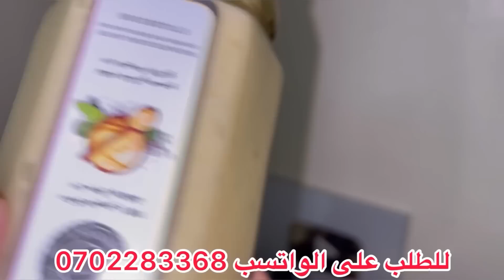تعرضنا لعملية نصب خطيرة😭 حسبنا الله ونعم الوكيل 🙏🤲😓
رابط حسابنا على اليوناو
Younow